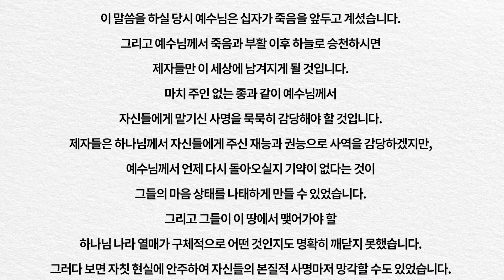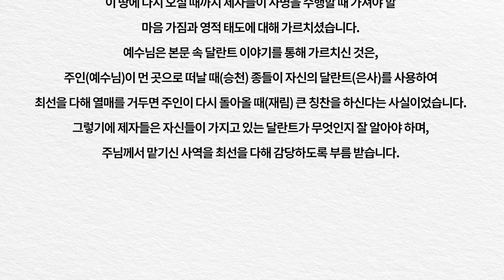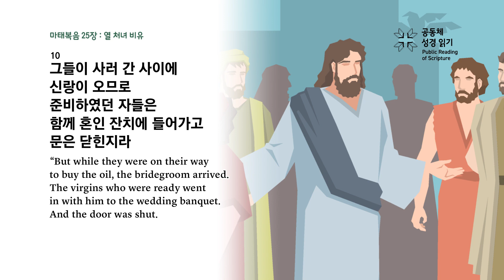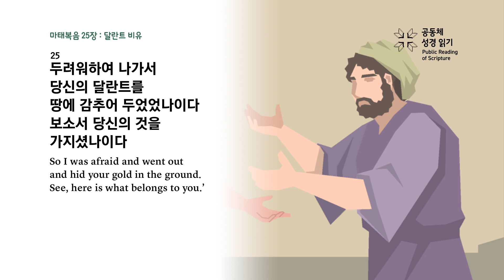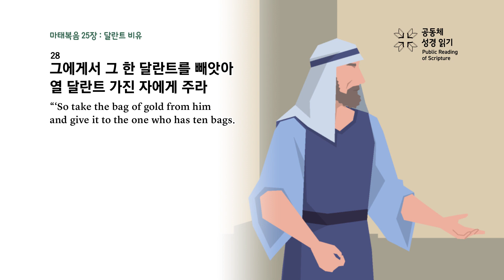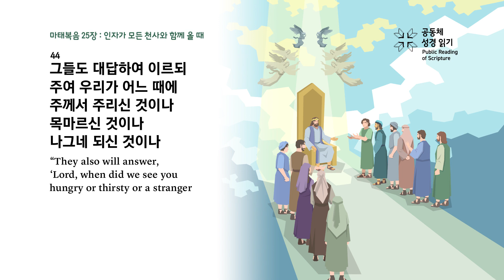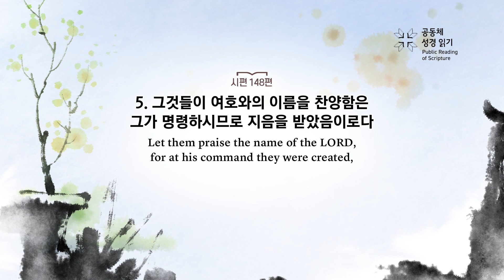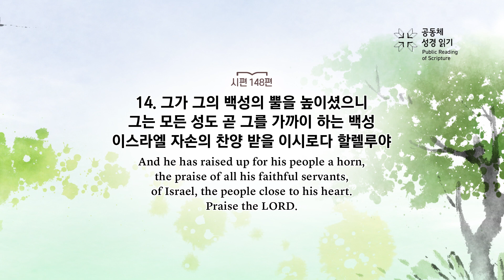PRS가정예배_23주차_주말 가정예배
마태복음 25장

PRS 23주차_주말 가정예배 예배지(PDF)